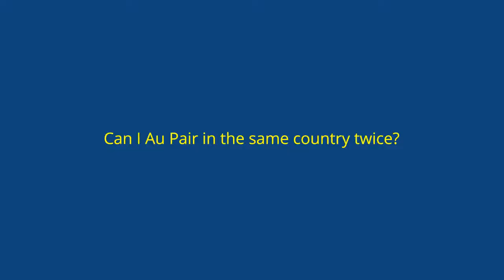FAQ #2: Can I extend my stay abroad?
Hanlie from our Pretoria Office talks about extending your Au Pair program! Did you know that almost 95% of our Au Pairs stay longer than one year?